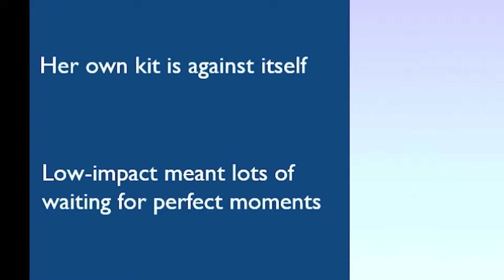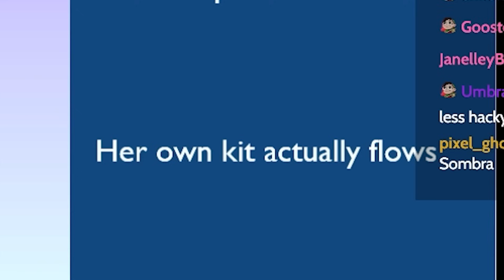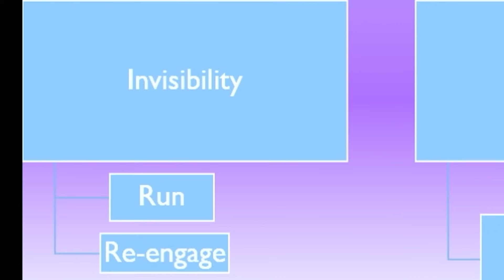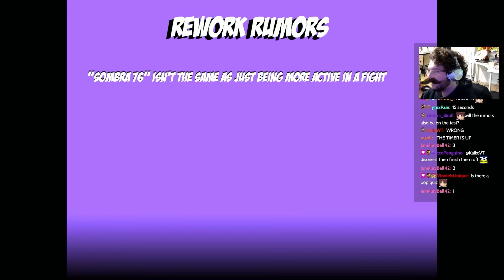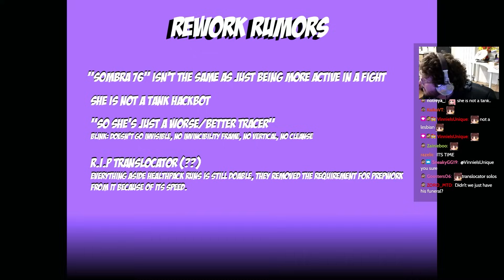A TOP 100 SOMBRA TEACHES: THE REWORKED SOMBRA IN OVERWATCH 2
IF YOU'RE READING THIS IM CURRENTLY LIVE ON TWITCH DOING AN UNRANKED TO GM ON THE REWORKED SOMBRA AND ITS HYPE COME JOIN

Edited by: @Rhea_Gaming